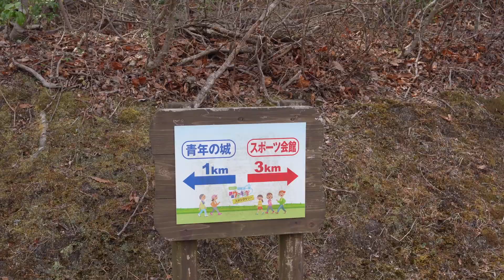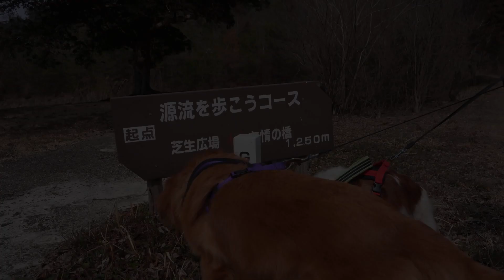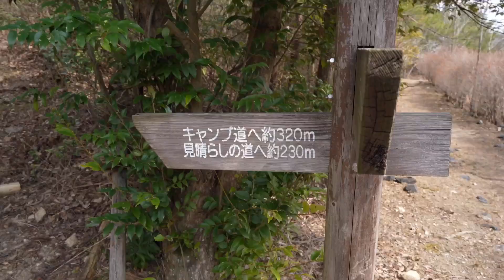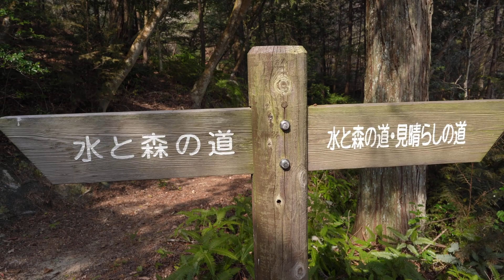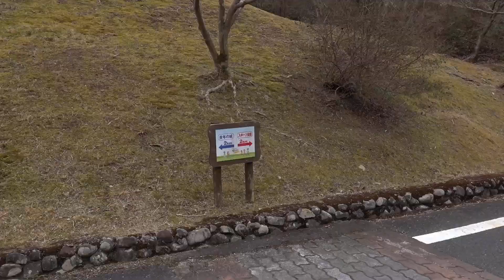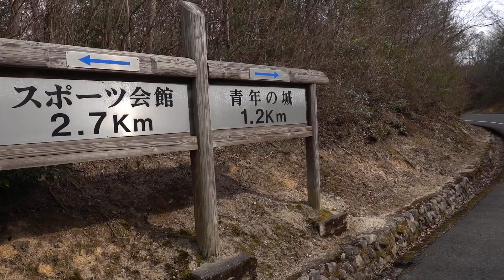【愛犬とハイキング】春も近づいて、天気も良かったので滋賀県の広大な公園のハイキングコースを散策しました♪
滋賀県の希望ヶ丘文化公園にはハイキングコース等があって、約10キロをテラとピコを連れて歩いてきました。大した距離じゃないけど、運動不足の初老に山道は厳しかったー（笑）。普通に歩くテラは、やっぱり凄い(@_@)

=== About Us ===

子育ても終え、二人に戻った夫婦が、愛犬テラとピコを連れて、日本全国をキャンピングカー レガードネオプラスで、観光地やアウトドアを楽しむ一期一会の旅に出かけたり、愛犬との生活の様子などを綴ったVLOGです。
自分達のキャンピングカーや犬との楽しみや現場の雰囲気をお伝えしていきたいです。
またディスクドッグ競技にも挑戦していますので、愛犬との関係性を築くのにドッグスポーツの良さを伝えられたなと思っています。
動画を通して、何か少しでもくるま旅や車中泊、犬との暮らしの参考なれば嬉しいです。

主な撮影機材:
SONY RX100M7
SONY A7C

GoPro MAX
GoPro Hero 10 black

SONY MIC ECM-B1M
RODE VideoMic GO
RODE VideoMicro